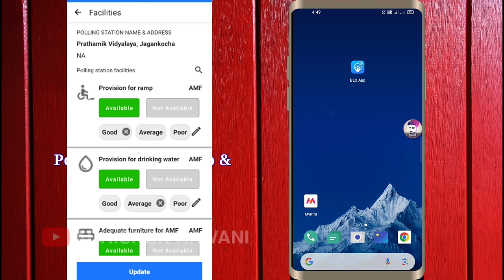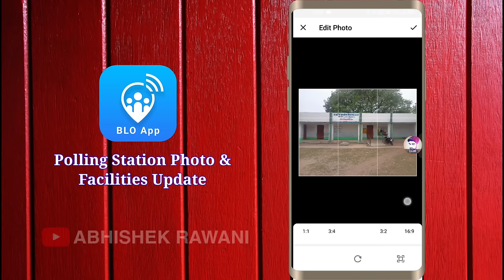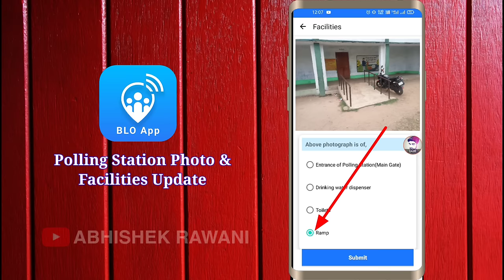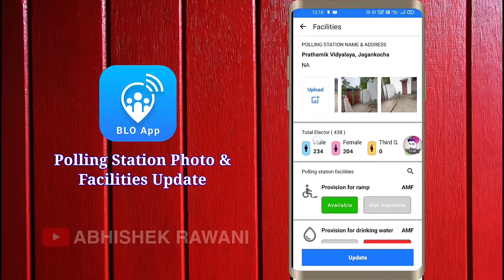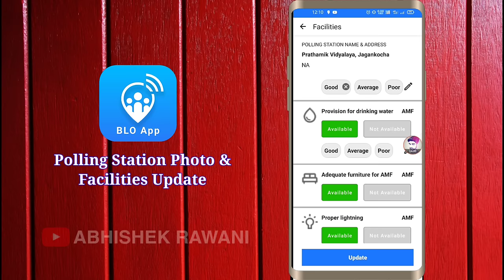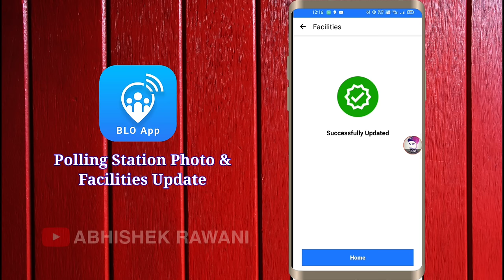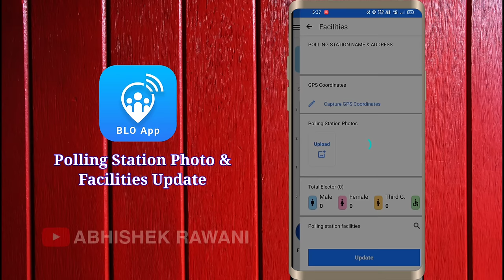BLO App में Polling Station का Photo & GPS Location Update करना सीखे | Photo & GPS in BLO App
इस वीडियो में बताया गया है की आप अपने मतदान केंद्र का फोटो और GPS location कैसे Update कर सकते है।